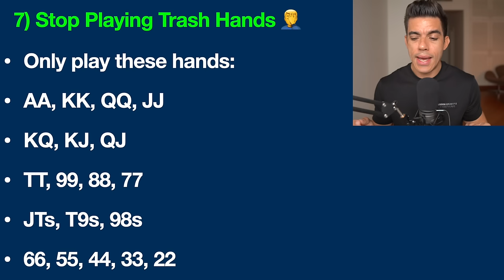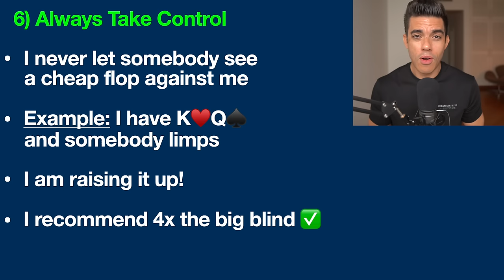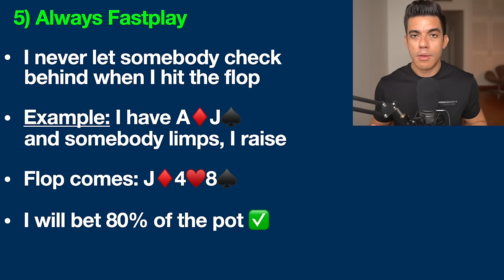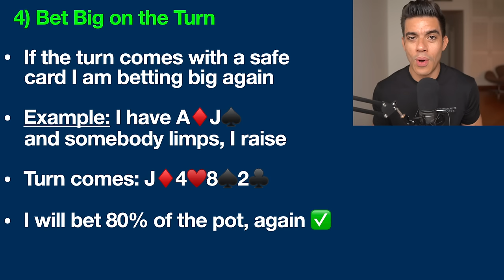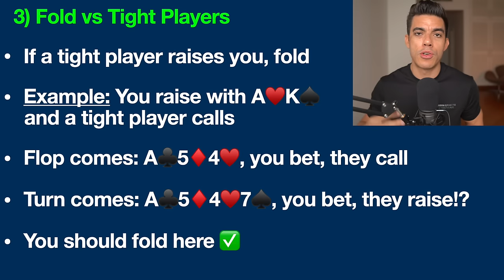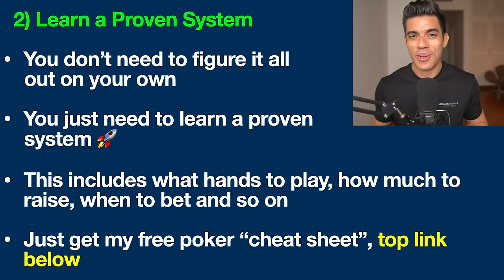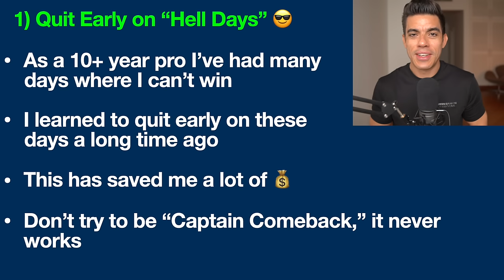7 Poker Tips That Changed My Life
These are the 7 poker tips that allowed me to become a professional poker player, quit my job and travel the world. Try out some of these 7 poker tips for yourself!

BlackRain79 Elite Poker University:
17+ hours of advanced poker lessons, 50+ videos, hundreds of step by step example hands, for serious poker players only.

My Best Selling Poker Strategy Books:
Learn the proven poker strategies that I have used as a 10+ year professional poker player to crush today's poker games.

- Nathan

Please be aware that most people lose at poker in the long run. Only a small percentage of people actually make a significant profit from poker.